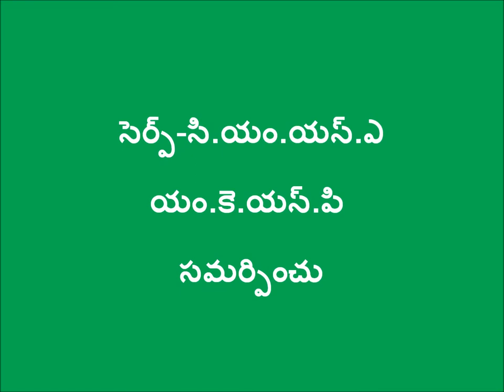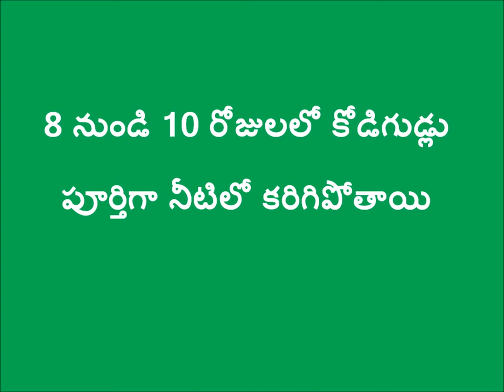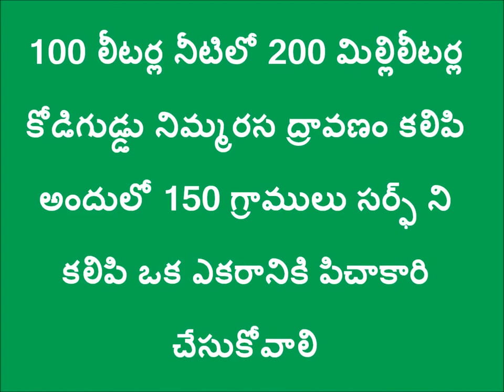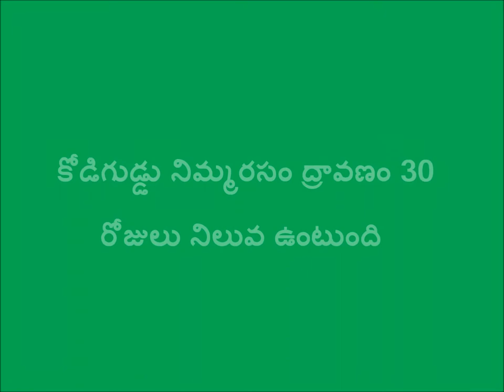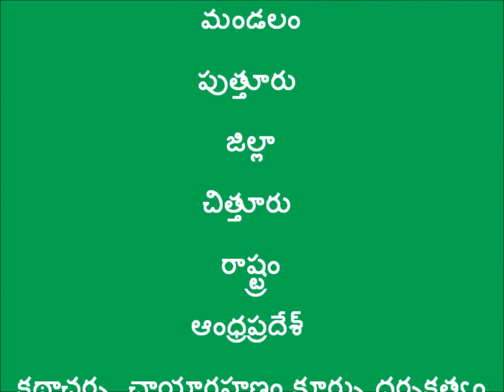Egg-Lemon Extract _ Chittoor _ SERP-CMSA & Digital Green _ A.P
Egg lemon extract is bio-pest control technique using eggs and lemon extract.